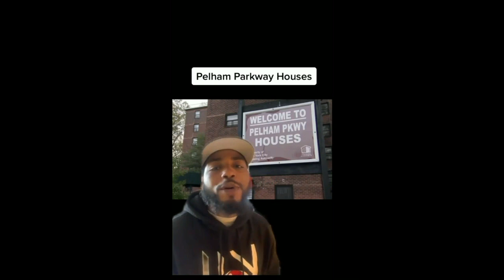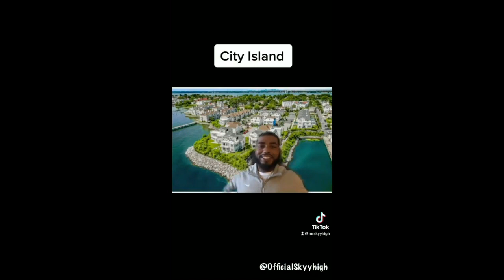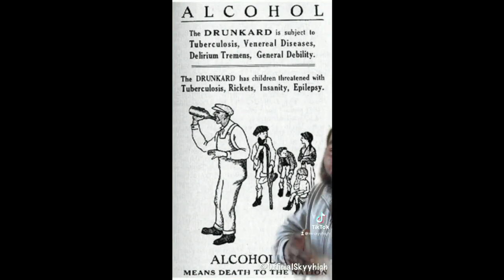Most Wildest Hoods In The Bronx Before 2010 Part 2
Follow Mr. Skyyhigh